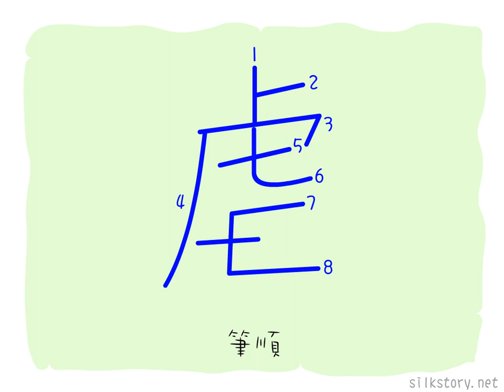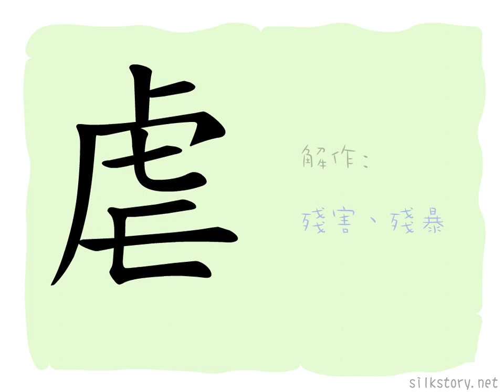漢字的故事 : 虐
「虐」字由「虍」字和「人」字的變體組成，是一幅虎抓人的圖畫，有殘害之義。